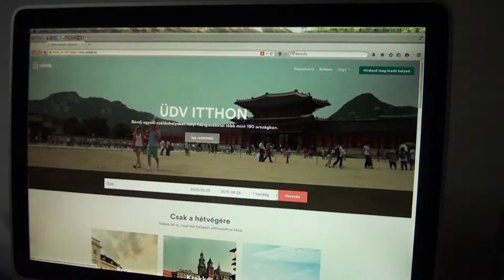Pozitív hatás a turizmusra